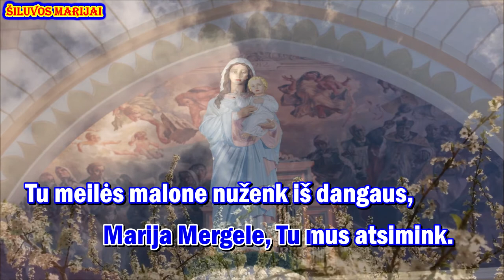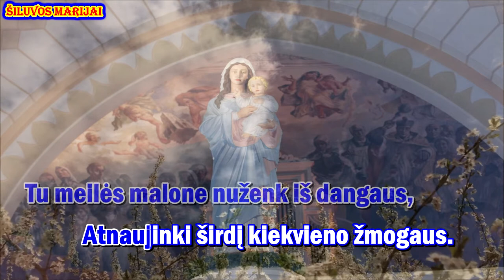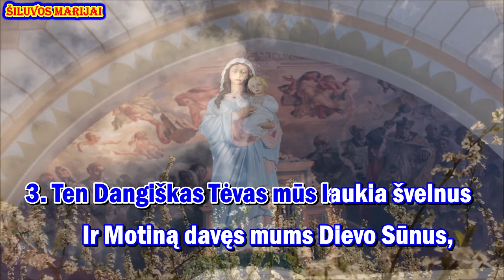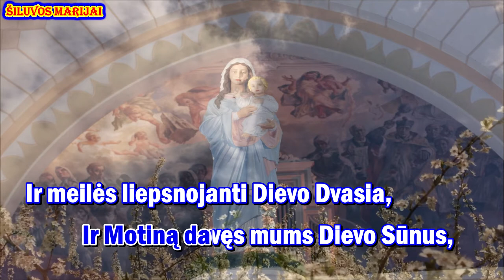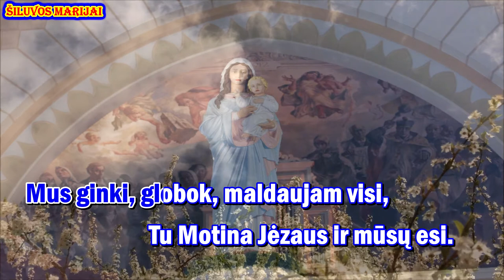SILUVOS MARIJAI - karaoke (I var., be choro, melodija su žodžiais)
Giesmė: „ ŠILUVOS MARIJAI “

Palaimingo giedojimo!

Žodžiai Lacrimos
Muzika Vitos Liaudanskaitės - Vaitkevičienės